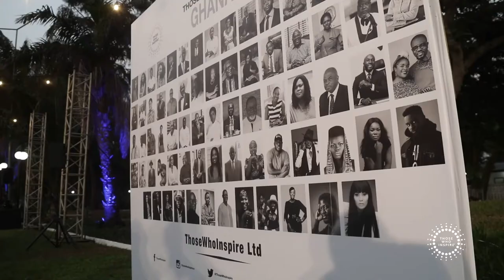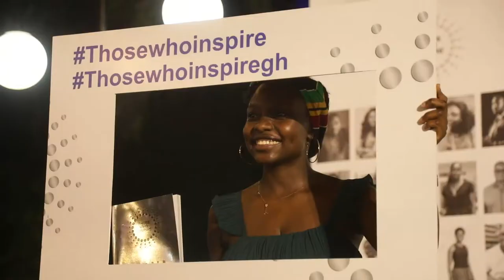Those Who Inspire Ghana - Book launch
THANK YOU GHANA 🇬🇭 Very proud of having 74 Inspiring Ghanaians in our @thosewhoinspire ghana. Thank you for being the ambassadors and accessible mentors for the youth of Ghana 🇬🇭 Dear Youth...Those Who Inspire Ghana is a golden window of opportunity for you to build new relationships and engage with Inspiring Ghanaians from all walks of life.
Video & Photography by @twinsdntbeg